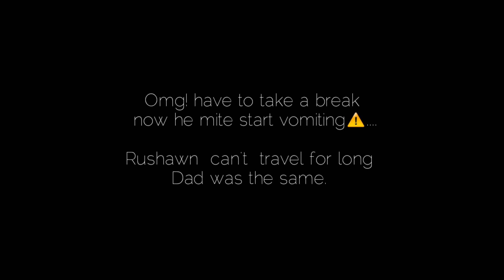Jamaican brother meets Uk brother's for the ....... time (episode 1)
Yard Abroad UK

 Vybz Kartel- dark shades like Ray Charles
Masicka - king in a earth